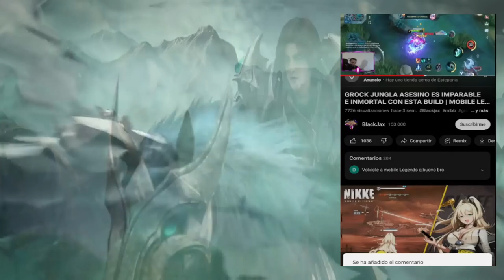ONIC ESPORTS VS BIGETRON ALPHA,MPL ID SEASON 11 JORNADA 4 DIA 2 😱 | MOBILE LEGENDS ESPAÑOL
RRQ HOSHI VS BIGETRON ALPHA,MPL ID SEASON 11 JORNADA 4 DIA 2 😱 | MOBILE LEGENDS ESPAÑOL

Artista: Machinimasound